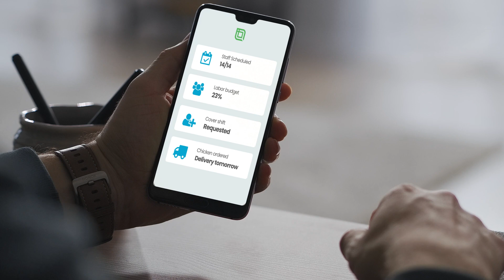Introducing Fourth iQ - the first AI for restaurants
Introducing Fourth iQ, our artificial intelligence for hospitality - built to boost your profitability across every location! 🚀

Fourth iQ delivers actionable, AI-driven recommendations to help you make smarter business decisions for managing your scheduling or inventory.

Chili's, PizzaHut, Whataburger, Noodles & Co, and other leading brands are already seeing the benefits, with sales up by 15% and significant reductions in labor costs.